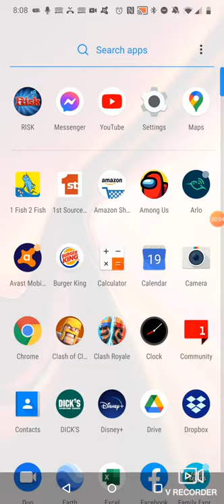my first Clash of Clans video